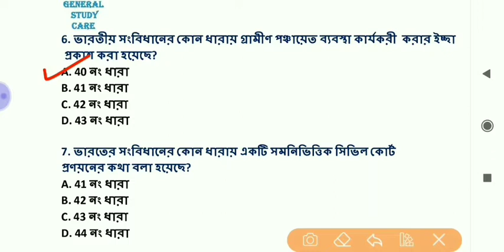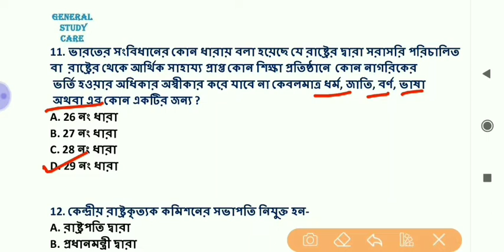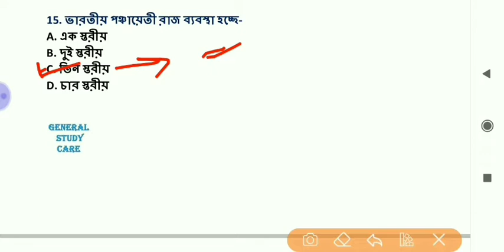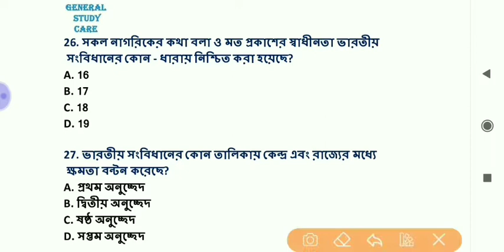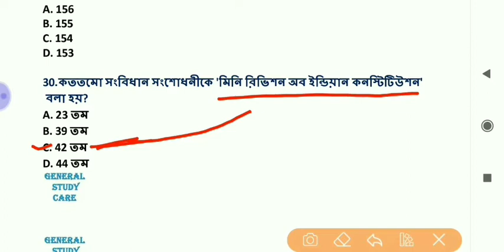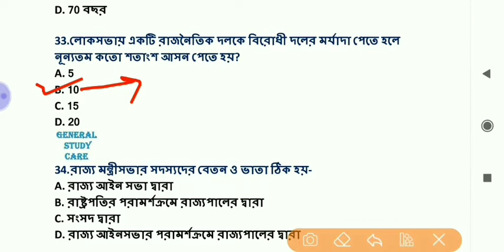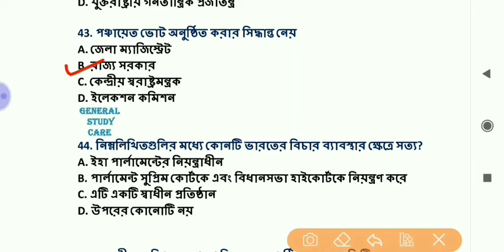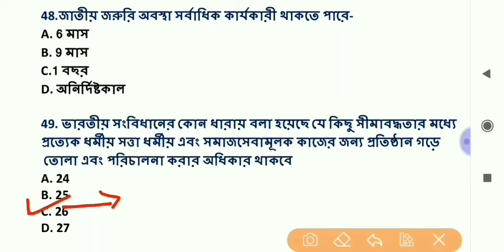Indian Polity ভারতের সংবিধান, Most Important 50 MCQ, Set -2, WBCS Preliminary Exam,Question Analysis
Indian_Polity_ভারতের_সংবিধান
WBCS Preliminary exam বিগত 10 বছরের প্রশ্ন আলোচনা , খুব গুরুত্বপূর্ণ 50 টি প্রশ্ন। (Set-2)

Indian Economy, ভারতের অর্থনীতি, Most Important MCQ.  For WBCS Prelims Exam- বিগত বছরগুলোতে আসা প্রশ্নাবলী থেকে গুরুত্বপূর্ণ কিছু প্রশ্ন।